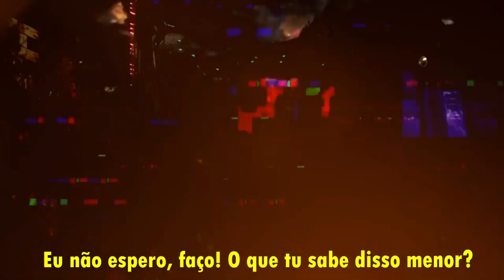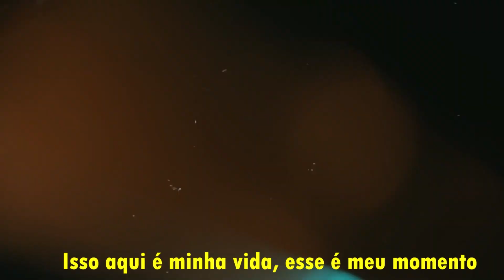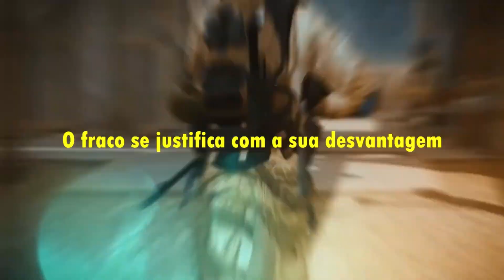COVER Rap do Warface | Tauz RapGame 34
VOZ por  @PsicoseNerdPN
LETRA por @Tauz
MIX/MASTER por @psicosenerd
EDIÇÃO por  @TONGamer
THUMB por @Tauz